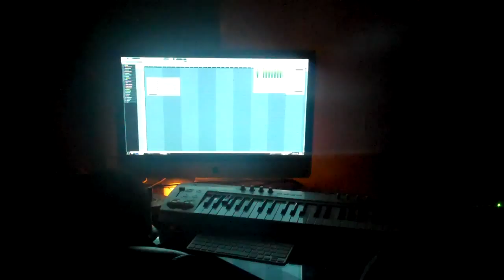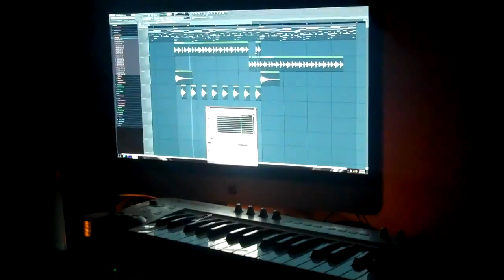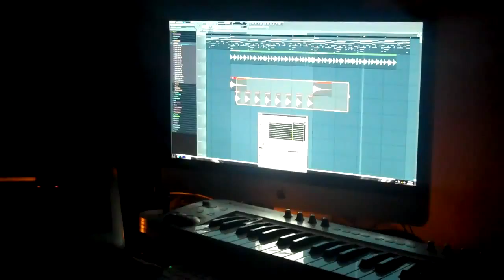el 9TH PRINCE + EL JOEY & Lil Wizard STUDIOS doing a beat for el joey